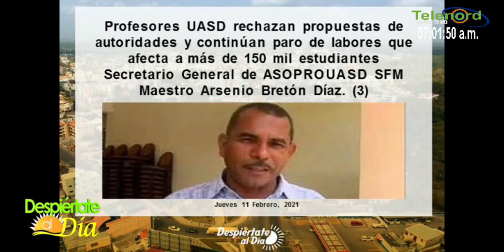Estudiantes más pobres son los más perjudicados por la huelga de profesores UASD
Estudiantes más pobres son los más perjudicados por la huelga de profesores UASD dice Jose Manuel Frías